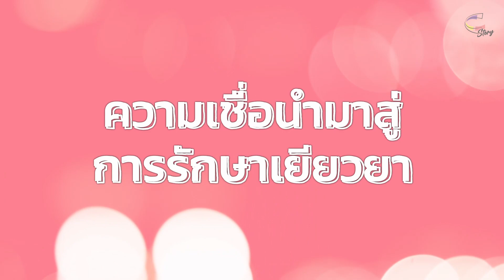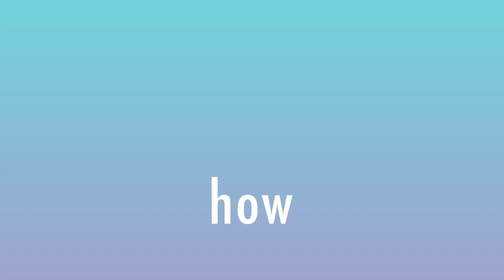C-Story รักษาร่างกาย รักษาจิตใจ คุณทัศนีย์ แก้วมณี